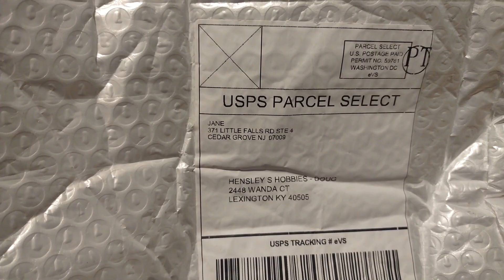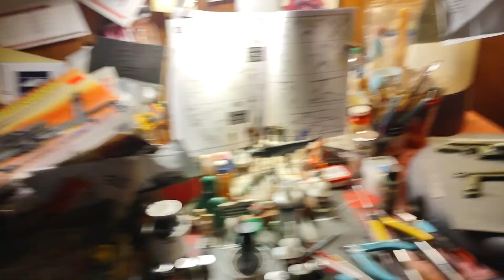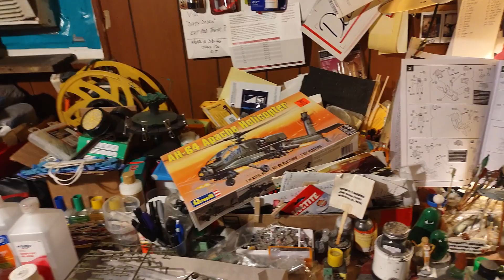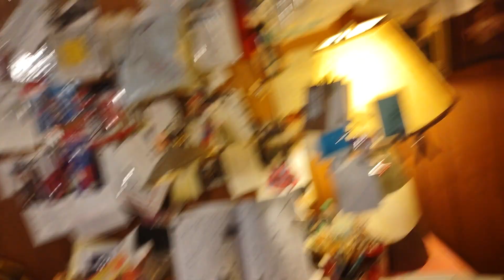USPS delivery and another walkabout around back yard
as always, Thank y'all so much! And I definitely Preciatecha! All y'all have a good one! 🤟🤙🤘✌️☮️